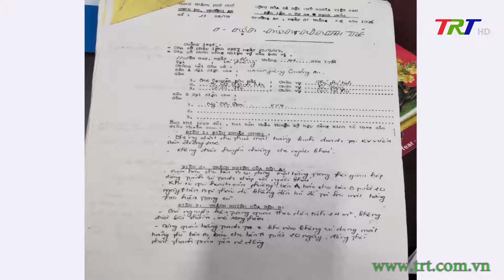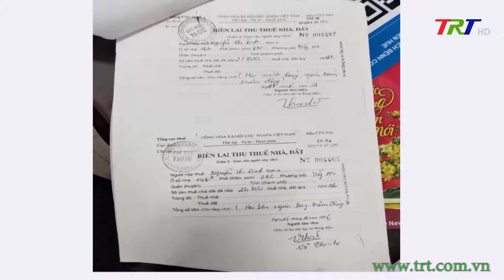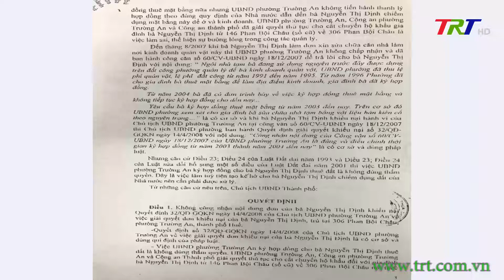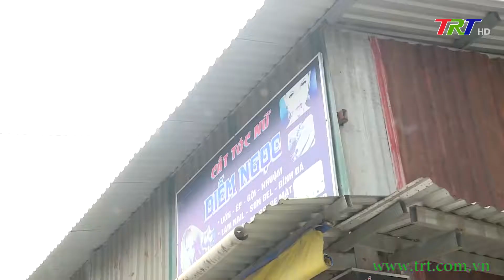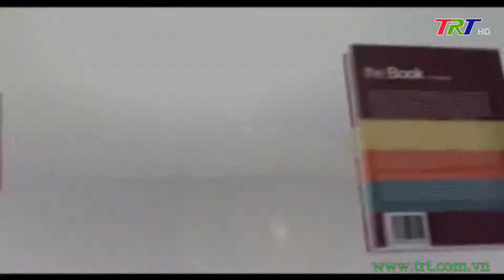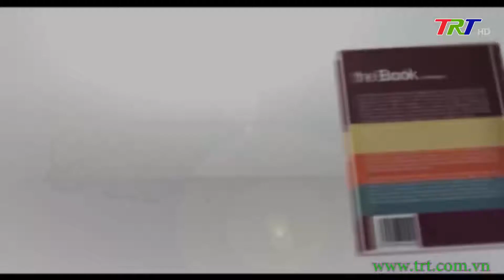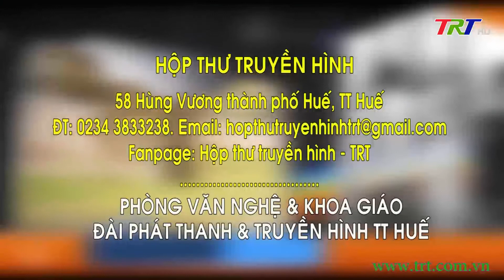Với khán giả truyền hình - 08/10/2021